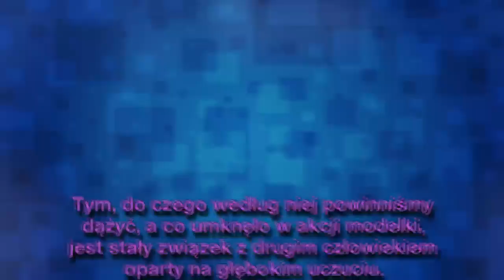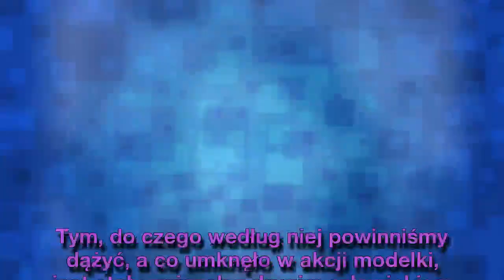Marta Kaczyńska szykuje się do ślubu? "Seks bez oddania to droga donikąd"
Marta Kaczyńska szykuje się do ślubu? "Seks bez oddania to droga donikąd" - Odważne wyznanie Marty Kaczyńskiej (37 l.) na temat idealnej relacji wywołało spekulacje na temat jej kolejnego ślubu.
Gossip o gwiazdach ze świata polskiego i światowego show biznesu. Zoba